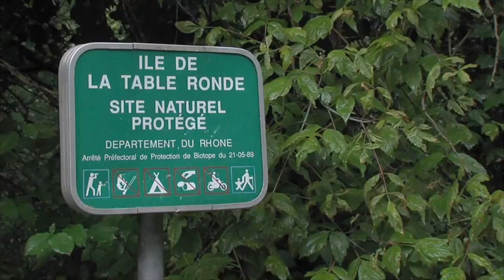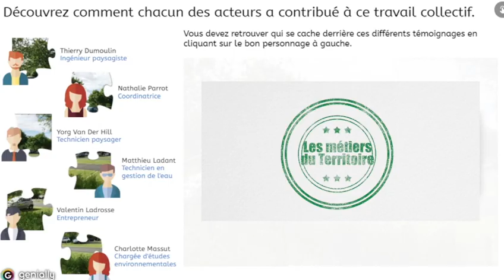FUN-MOOC : Les métiers de l'environnement et de l'aménagement du territoire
Ce MOOC vous permet de découvrir les métiers de l'environnement et de l'aménagement du territoire ainsi et les filières de formation associées.